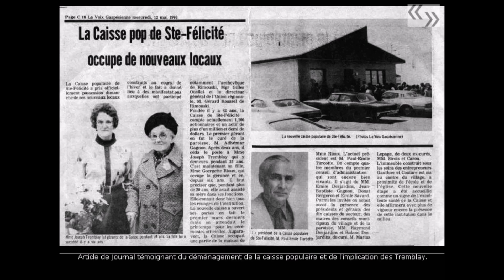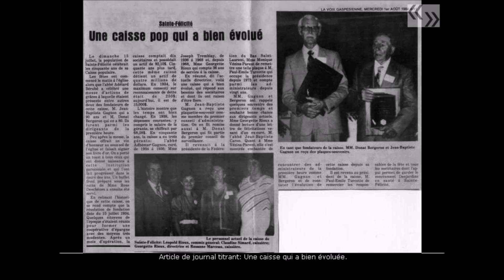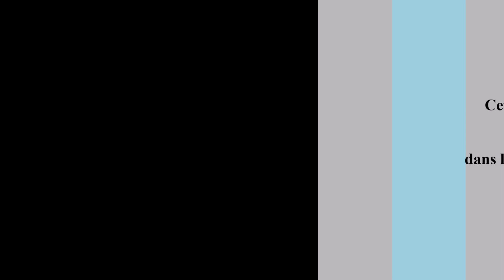Georgette Tremblay Rioux (Extrait)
Mémoires vivantes
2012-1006 Georgette Tremblay Rioux (Extrait)
Fondation d'une caisse populaire à Sainte-Félicité